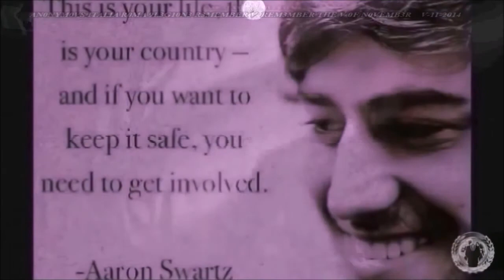Anonymous Italia Kill Bill V 1 Anonymous Italia 5 Novembre 2014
MILLIONMASKMARCH 5Nov 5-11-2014 Anonymous Italia Kill Bill V I 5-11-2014 ---Anonymous Million Mask March Italia Roma 5 Novembre 2014 Anonymous - Remember, Remember...V "Anonymous 5th november 2014 million mask march" "Anonymous ITALIA 5th november 2014 million mask march" "Anonymous Italia 5 Novembre 2014" MillionMaskMarch Italia 5 Novembre 2014#Anonymous OperationItaly AntiSecIta FreeSpeech FreeAnon FreeNOTAV OpGreenRights V ­ MANIFESTATE IL VOSTRO DESIDERIO DI LIBERTA' GIUSTIZIA VERITA' NELLA NON-VIOLENZA LEGGETE SU FBK LE REGOLE DI RISPETTO RECIPROCO E L'AN0N CODICE DI CONDOTTA DI ANONYMOUS V PAGINE DEGLI ATTIVISTI RIVOLUZIONARI/E ITALIANI E MONDO DIVISE E STENDARDI Anonymous Italia "ANONYMOUS Cyberwar Guerra all'ISIS" Gomorra "terra dei fuochi" "Rivelazioni Segreti di Stato" "Rivoluzione 5 Novembre 2014" "Anonymous Operation Israel 2014""Anonymous Italia 5 Novembre 2014" "Anonymous Italia 5 Novembre 2014 Roma" "Anonymous Roma"